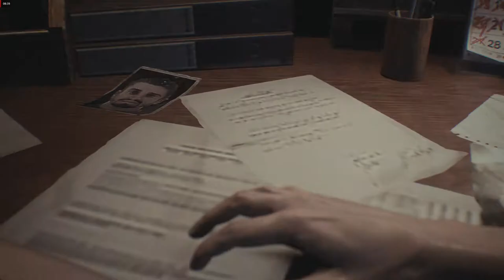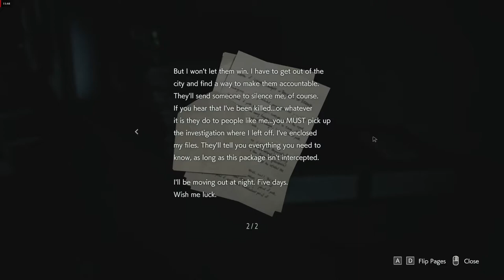RESIDENT EVIL 3 REMAKE Walkthrough Gameplay Part 1 - 1st Setup and Intro Ft. Gamer Gear India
Remake Resident Evil 3 Nemesis (RE3 Nemesis) Gameplay Walkthrough Part 1 includes a Review, Jill Valentine Story Gameplay and Campaign Main Mission 1 for PS4 Pro, Xbox One X and PC. My Resident Evil 3 Nemesis Remake (2020) Gameplay Walkthrough will feature the Full Game Story.